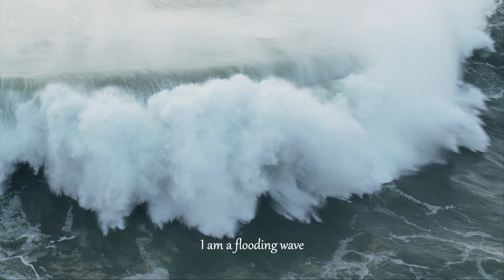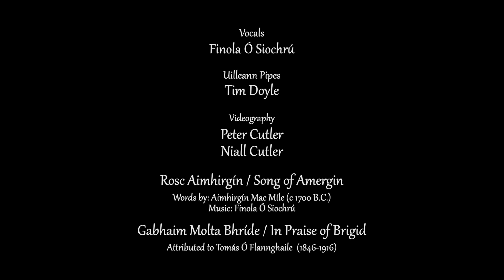'Spring Turning' St Brigids Day : Traditional Irish Songs featuring Finola O'Siochru and Tim Doyle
In recognition of the coming ending of dark times, Ranelagh Arts is delighted to present ancient Celtic Songs celebrating the Spring Turning of ‘Imbolc’,  better known in Ireland as Féile Bhride (St Brigids Day).

Finola O'Siochru sings in the traditional way

Rosc Aimhirgín (Song of Amergin). Words by Aimhirgín Mac Míle (c 1700 B.C.) Music by Finola O'Siochru
and
Gabhaim Molta Bhríde (In Praise of Brigid)
attributed to Tomás Ó Flannghaile  (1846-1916)
Uillean pipes:Tim Doyle
Videography: Peter and Niall Culter